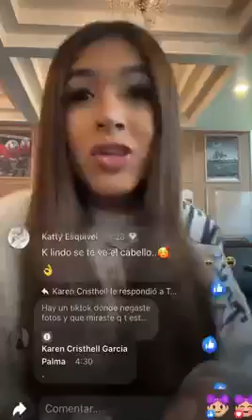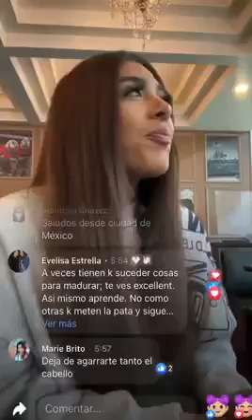muy emocionada por visitar a su mejor amiga